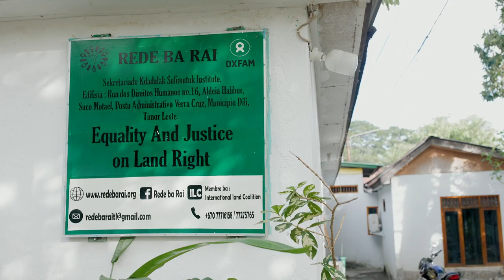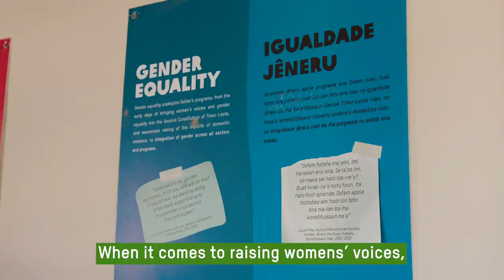Supporting Laurinda in the rights to her own home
Access to land is central to life and resilience in Timor-Leste and across the region, with over 90% of Timor-Leste's population involved in some form of agricultural activity. Since becoming independent in 2001, land rights has become a sensitive and complex issue.

Laurinda and her family have lived on their land for over 60 years. After her husband's death, neighbours started making claims that the land belonged to them. Oxfam is working with Rede ba Rai, a long-standing national level civil society network, and Juristas Advocasia, a legal aid and paralegal organisation, to advocate for just and sustainable land rights for all Timorese people, people just like Laurinda.